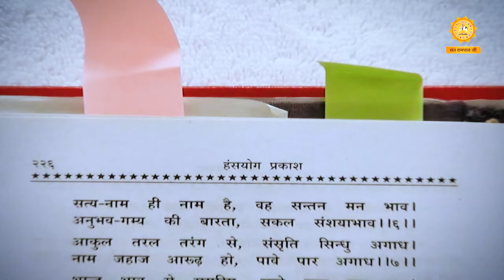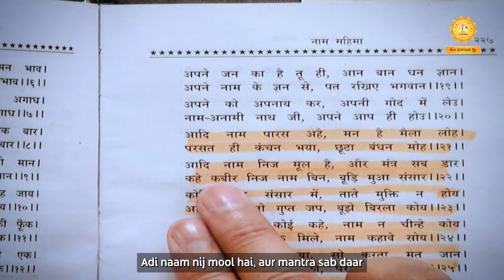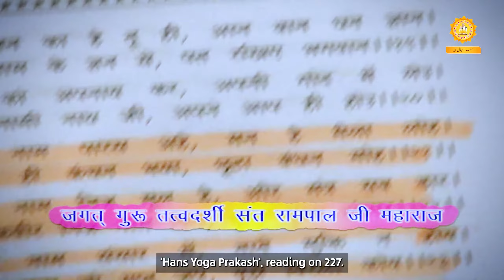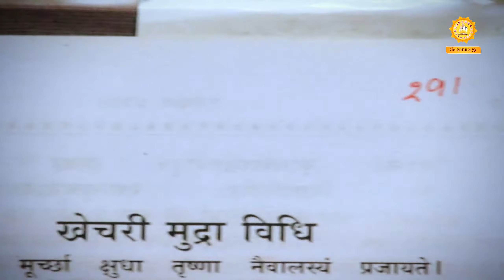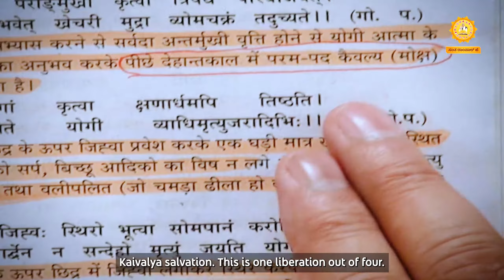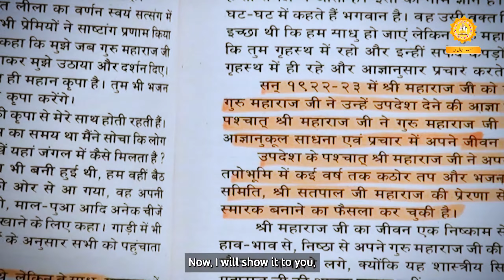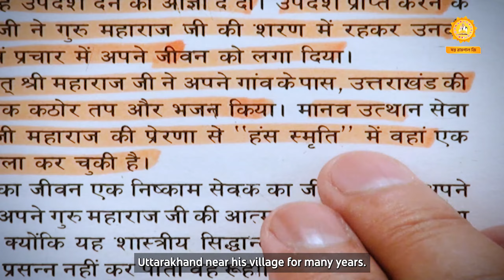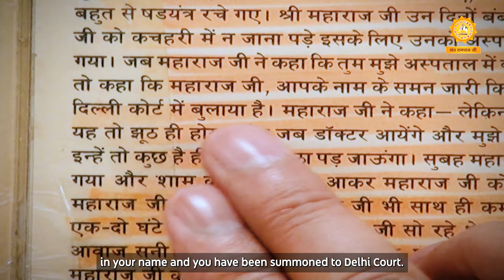Spiritual Debate | Satpal Ji Vs Sant Rampal Ji English Dubbed with CC | Episode - 08 | SATLOK ASHRAM